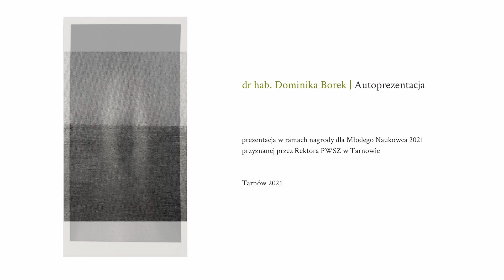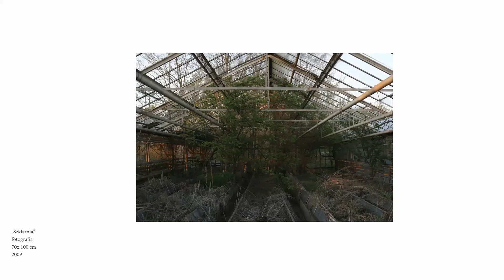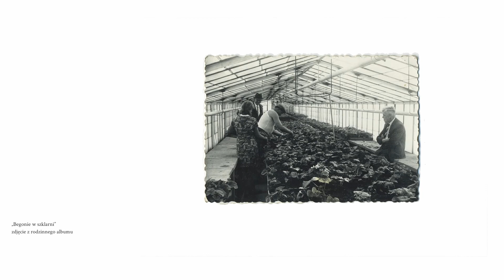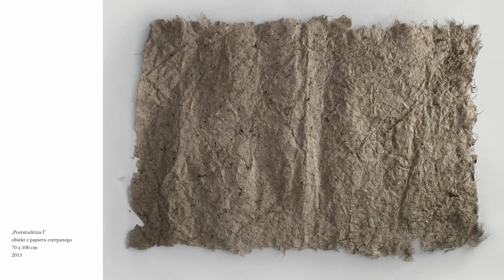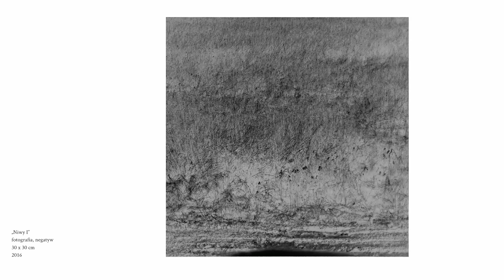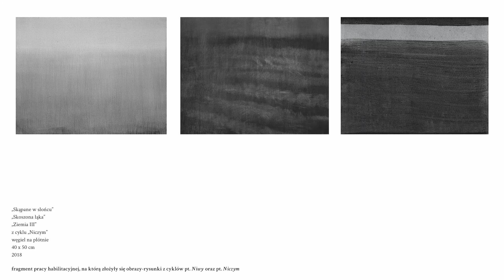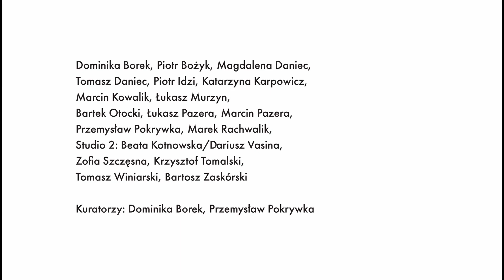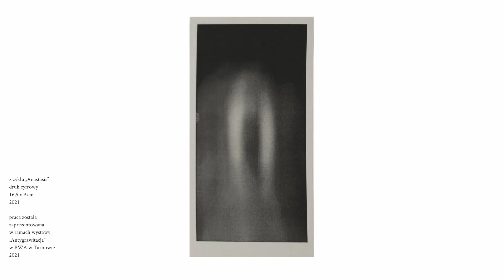Wykład okolicznościowy dr hab. Dominiki Borek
Dr hab. Dominika Borek, wykładowczyni Wydziału Sztuki PWSZ w Tarnowie,  jest laureatką nagrody za osiągnięcia naukowe dla młodych naukowców PWSZ w Tarnowie.